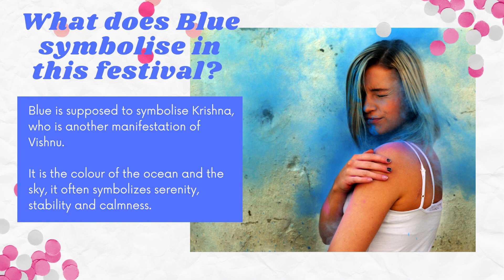𝐇𝐚𝐩𝐩𝐲 𝐇𝐨𝐥𝐢 𝟐𝟎𝟐𝟏 | 𝐃𝐫 𝐀𝐚𝐧𝐜𝐡𝐚𝐥 𝐂 𝐤𝐚𝐤𝐤𝐚𝐫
𝑺𝒊𝒈𝒏𝒊𝒇𝒊𝒄𝒂𝒏𝒄𝒆 𝒐𝒇 𝑪𝒐𝒍𝒐𝒓𝒔 𝒊𝒏 𝑯𝒐𝒍𝒊 𝑭𝒆𝒔𝒕𝒊𝒗𝒂𝒍

𝑾𝒉𝒂𝒕 𝒅𝒐𝒆𝒔 𝑩𝒍𝒖𝒆 𝒔𝒚𝒎𝒃𝒐𝒍𝒊𝒔𝒆 𝒊𝒏 𝒕𝒉𝒊𝒔 𝒇𝒆𝒔𝒕𝒊𝒗𝒂𝒍?
Blue is supposed to symbolise Krishna, who is another manifestation of Vishnu.
It is the colour of the ocean and the sky, it often symbolizes serenity, stability and calmness.

𝑾𝒉𝒂𝒕 𝒅𝒐𝒆𝒔 𝑹𝒆𝒅 𝒔𝒚𝒎𝒃𝒐𝒍𝒊𝒔𝒆 𝒊𝒏 𝒕𝒉𝒆 𝒇𝒆𝒔𝒕𝒊𝒗𝒂𝒍?
Red is the most used colour on Holi and is used to wish the Gods and Goddesses a Happy Holi.
Red is the colour of weddings, fertility, and love- with brides and married women frequently wearing the colour.
It is also custom for Hindus in India to wear a red powder-Kumkum or tilak on their forehead- women often do this to symbolise a happy marriage.

𝑾𝒉𝒂𝒕 𝒅𝒐𝒆𝒔 𝒀𝒆𝒍𝒍𝒐𝒘 𝒔𝒚𝒎𝒃𝒐𝒍𝒊𝒔𝒆 𝒊𝒏 𝒕𝒉𝒆 𝒄𝒐𝒍𝒐𝒖𝒓 𝒇𝒆𝒔𝒕𝒊𝒗𝒂𝒍?
Yellow is connected to turmeric,
Tumeric is used across all Indian religions in cooking and as a natural remedy for inflammation.
It represents that yellow brings good health and happiness. The colour yellow also symbolizes knowledge, learning, and peace.

𝑾𝒉𝒂𝒕 𝒅𝒐𝒆𝒔 𝑶𝒓𝒂𝒏𝒈𝒆 𝒔𝒚𝒎𝒃𝒐𝒍𝒊𝒔𝒆 𝒊𝒏 𝒕𝒉𝒆 𝒄𝒐𝒍𝒐𝒖𝒓 𝒇𝒆𝒔𝒕𝒊𝒗𝒂𝒍?
Orange is the colour of the sun, which represents a new day and a new beginning.
This clearly states that the aim of Holi- is new beginnings in each one's Life.

𝗪𝗶𝘀𝗵𝗶𝗻𝗴 𝗬𝗼𝘂 & 𝗬𝗼𝘂𝗿 𝗙𝗮𝗺𝗶𝗹𝘆 𝗔 𝗛𝗮𝗽𝗽𝘆 𝐌𝐚𝐡𝐚𝐒𝐡𝐢𝐯𝐫𝐚𝐭𝐫𝐢 🎉 🎊 🎁
👉 Best wishes From 'Dr Aanchal C Kakkar'✔️
Dr Aanchal C Kakkar